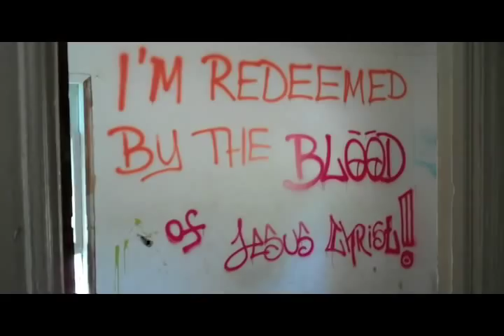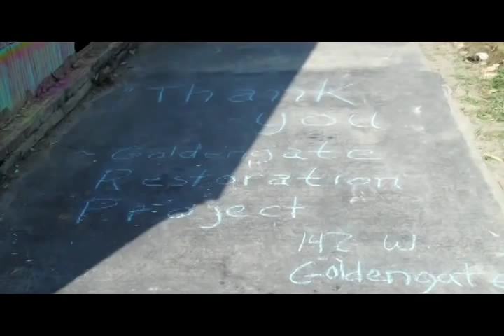Turning blight into beauty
One of the many abandoned houses in Detroit given a makeover by a local artist, across the street from Pingree Farms and a short distance from the Goldengate Restoration Project/Fireweed Universe-city.